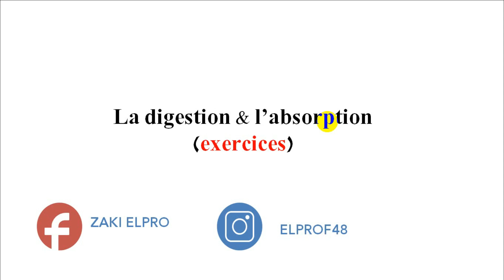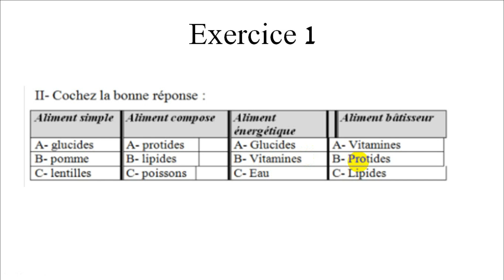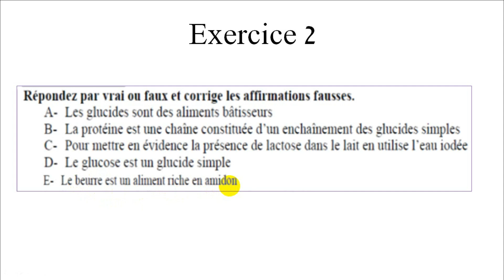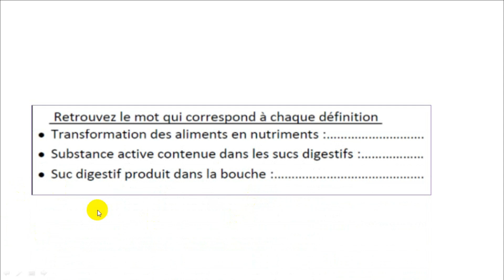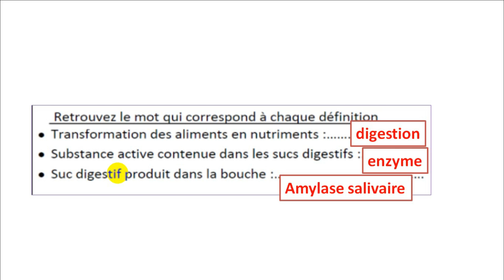la digestion et l'absorption intestinale 🔺 3eme annee college 🔥 exercices corrigés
voici des exercices corrigés du cours la digestion et l'absorption intestinale des aliments pour bien préparer le devoir & contrôl 1 semestre 1 svt 3ac (3eme annee college au maroc en francais) biof.